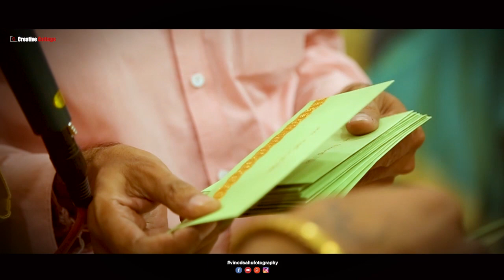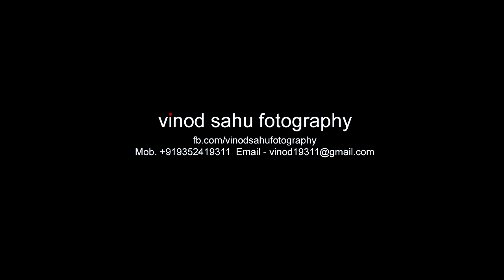Best wedding highlight 2018 |YASH & SNEHA | Vinod Sahu Fhotography |Creative cottage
YASH + SNEHA

Composition : Team Creative Cottage Media Innovations
Vinod sahu fotography